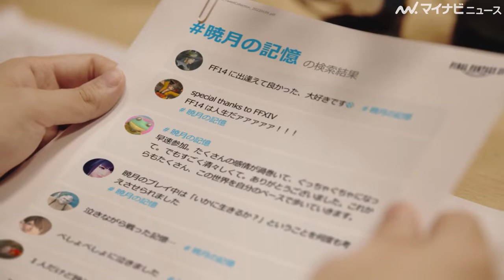Final Fantasy XIV Endwalker commercial jpn japanese japan tvcm cm pub PLAYSTATION PS4 PS5 PC